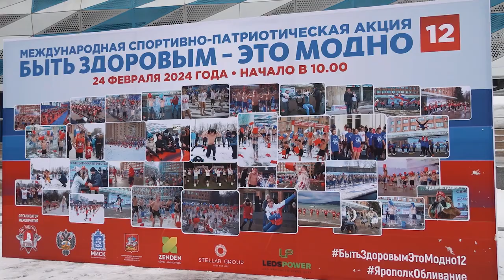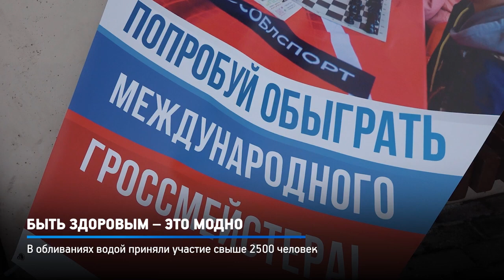РЕПОРТАЖ КРТВ / АКЦИЯ "БЫТЬ ЗДОРОВЫМ-ЭТО МОДНО 12" в КРАСНОГОРСКЕ / МАССОВОЕ ЗАКАЛИВАНИЕ, 24.02.2024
РЕПОРТАЖ КРТВ из Красногорска об акции "Быть здоровым-это модно 12"

24 февраля 2024 года в Красногорске на площади ДК "Подмосковье" прошла Международная спортивно-патриотическая акция «Быть здоровым – это модно 12!», где город Красногорск был главной площадкой данного события.
Мероприятие организовал спортивно-патриотический клуб "ЯРОПОЛК".

В этом году в акции приняло участие более 5.000 человек из 39 городов России и дружественных стран.

С каждым регионом был организован телемост, поэтому все зрители и участники могли наблюдать друг за другом.

Мероприятие включало ряд «инсталляций», направленных на пропаганду здорового образа жизни и обширную программу для участников и зрителей.
Кульминацией данного события стало массовое обливание холодной водой, в котором приняли участие все желающий от 5-ти лет и старше.

Также в Красногорске прошёл зимний турнир по кроссфиту, где победители получили ценные подарки и денежные призы.

Мы выражаем огромную благодарность за помощь в организации мероприятия в Красногорске:
- Управлению Президента Российской Федерации по общественным проектам
- Министерству спорта Российской Федерации
- Федеральному агентству по делам Содружества Независимых Государств, соотечественников, проживающих за рубежом, и по международному гуманитарному сотрудничеству
- Научно-экспертному совету Морской коллегии при Правительстве Российской Федерации
- Министерству информационных и социальных коммуникаций Московской области
- Министерству спорта Московской области
- Администрации г/о Красногорск
- Компании «STELLAR» в лице Толкушкина Михаила Изеевича
- Международному фонду помощи ветеранам и инвалидам спорта «IFAVIS» в лице Карамалак Григория Ивановича
- Президенту ZENDEN GROUP Павлову Андрею Васильевичу
- Компании производства спортивной формы «N1 sport»
- Компании ЛЕДС Пауер в лице Демченко Антона
- Группе компаний ХУСМАН РУС в лице Тимошенко Леонида
- Руководителю частной охранной организации ХРАНИТЕЛЬ в лице Базыгина Сергея
- Международной ассоциации ветеранов подразделения АЛЬФА в лице Сарвадий Юрия Васильевича
- Компании Рус логистик
- меценатам клуба Яхнюк Александру, Чепрасову Олегу, Филиппову Дмитрию, Косаренко Максиму, Доценко Андрею, Маркелову Руслану
- И всем неравнодушным патриотически настроенным гражданам за благотворительные пожертвования
2. Клуб в яндекс ДЗЕН
3. Канал клуба в РУТУБЕ